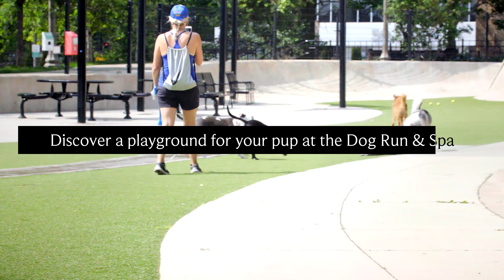Residences Inspired by Artistry and Built to Impress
Set on the foundation of a historic Chicago printing house, Imprint’s next generation architecture inspires you to make your unique mark. Imprint is nestled within Chicago’s Printers Row neighborhood — a short walk from the heart of the financial district, renowned institutions and public transportation. Immerse yourself in Chicago’s newest residential neighborhood.